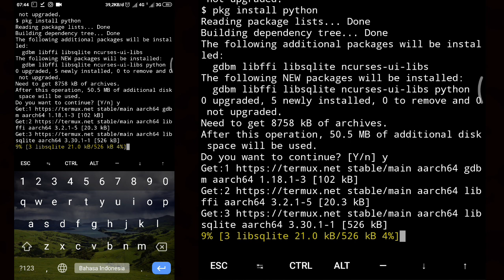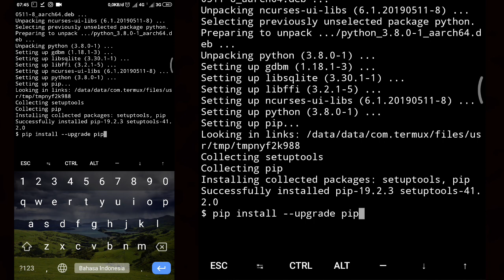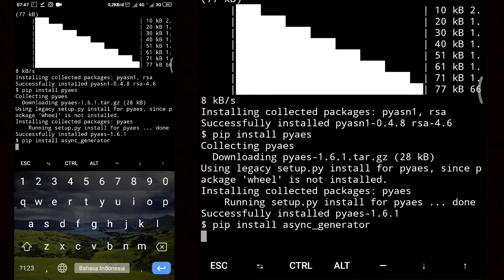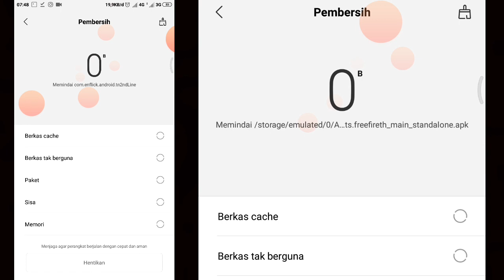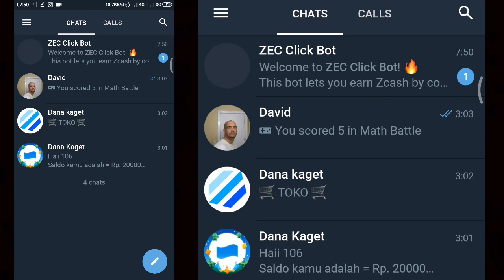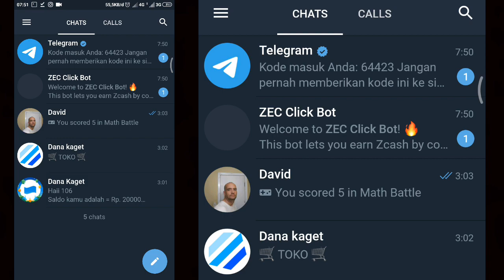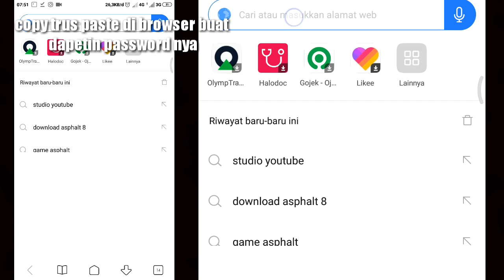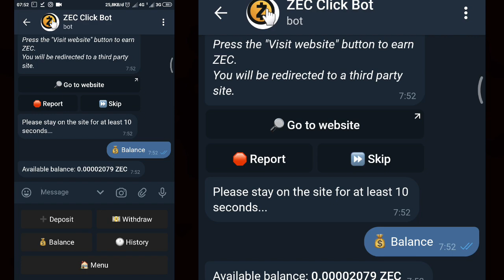GRATIS!!CARA NUYUL ZEC CLICK BOT MENGGUNAKAN TERMUX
Cara nuyul:
$ pip install request (Sisanya divideo)